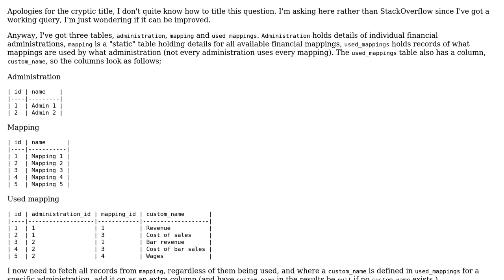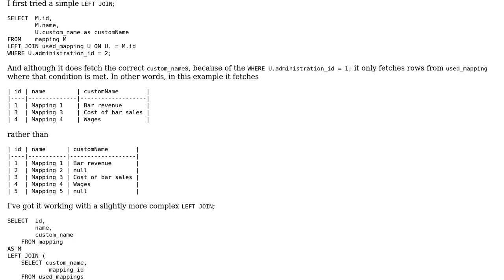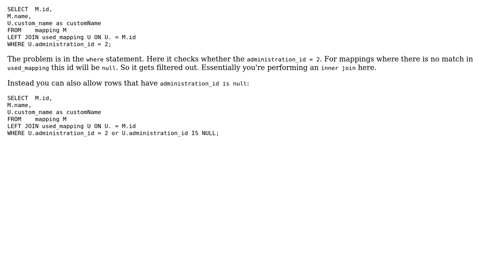Querying all records from one table, add column from another with foreign key constraint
With thanks & praise to God, and with thanks to the many people who have made this project possible! You are responsible for your own actions.